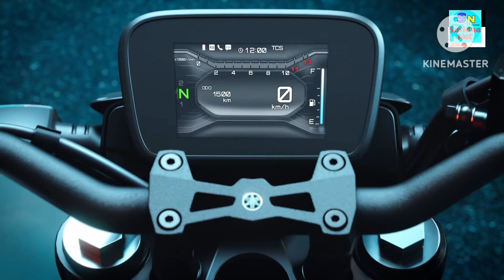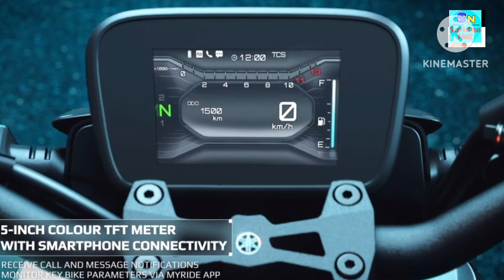2024 Yamaha MT-125 Launch in India🔥 First Look MT-125 Bike😱 On Road Price, Features & Top Speed😍🤓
2024 Yamaha MT-125 Launch in India🔥 First Look MT-125 Bike😱 On Road Price, Features & Top Speed😍🤓

Yamaha MT-125 is the youngest member of MT series internationally. It is powered by the same engine as Yamaha YZF-R125. The 124.7 cc engine is good for Maximum Power
15 Bhp and Maximum Torque 11.5 Nm The motorcycle weighs 140 kg and claims a top speed of 120 km/h. Yamaha mt-125 has a front tyre of 100/80-17 M/C inch and a rear tyre of
140/70-17 M/C inch that is specially designed to improve the grip of the bike on road surfaces and offers greater stability while
handling.

Key Points Related to this Bike :
mt15 bike,
mt125 india launch,
yamaha mt125 india launch,
mt125 bike india launch date,
mt 125 bike launch,
mt 125 features,
mt125 price india,
mt15 bike price in india, mt125 bike price in india,
mt125 bike specifications,
mt125 bike,
yamaha mt125 bike,
Mt 125 bike price in india,
Mt 125 Bike Features,
Mt 125 Bike Expected Launch,
Mt 125 Bike Launch In India,